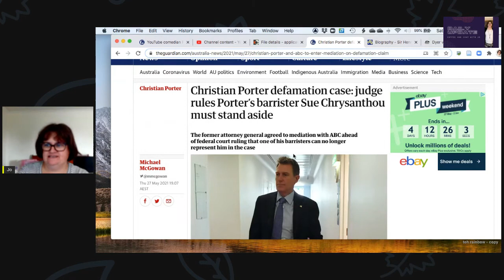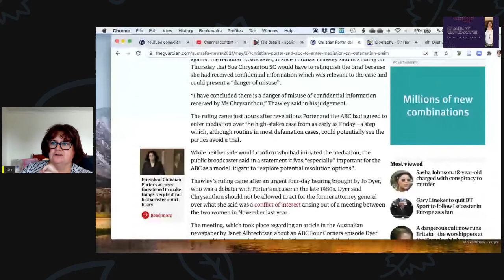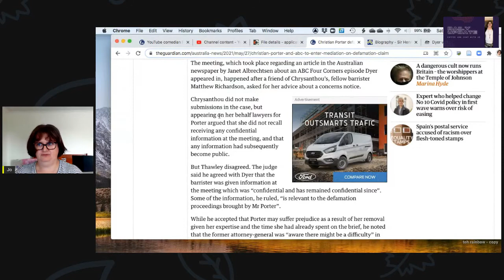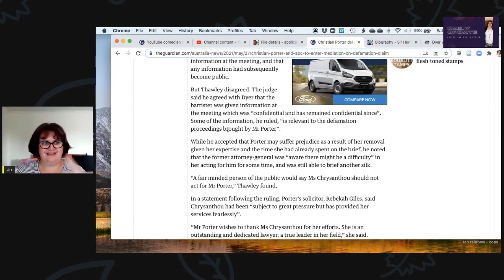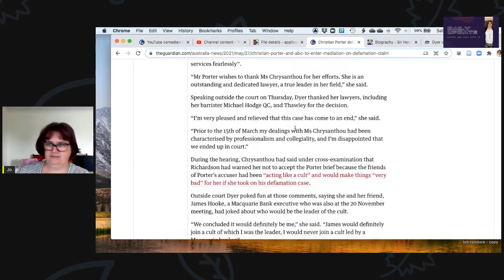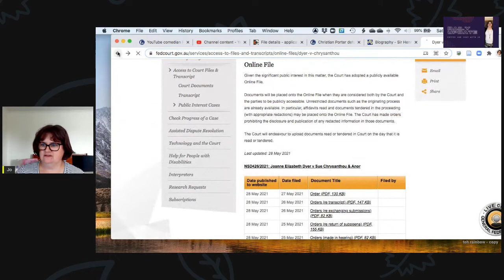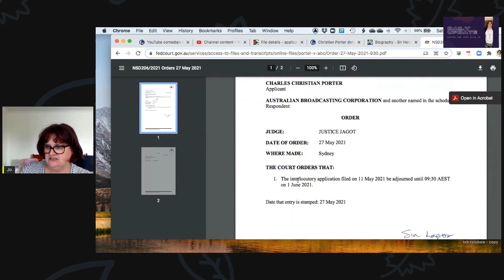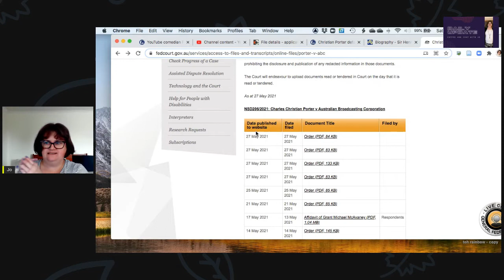Chrisitan Porter Loses his lawyer and starts mediation with ABC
The comments, opinions and views expressed in these videos are mine alone and may not reflect the views and beliefs of any employer I have currently or in the future. Everything mentioned on this video are opinions only and should not be considered fact. Please research and make up your own mind.